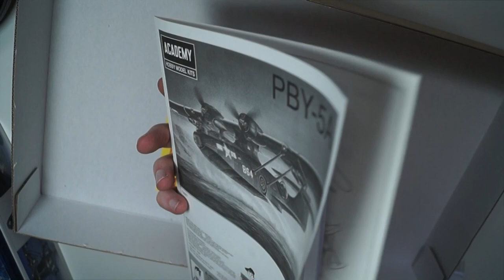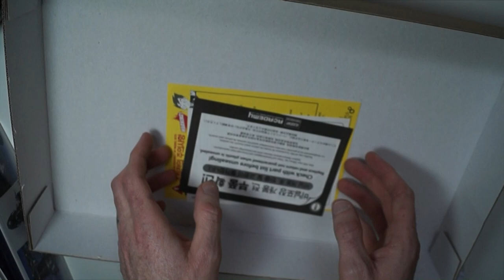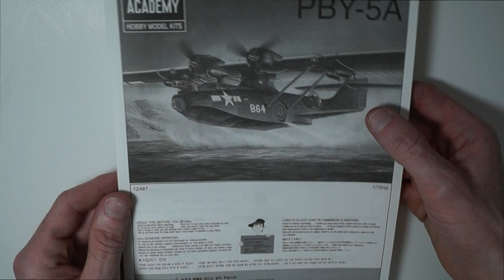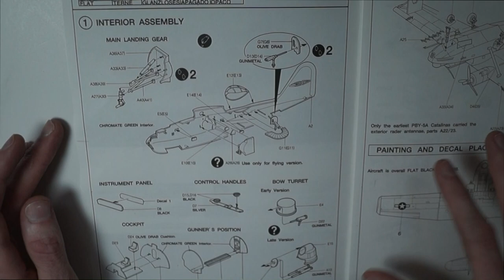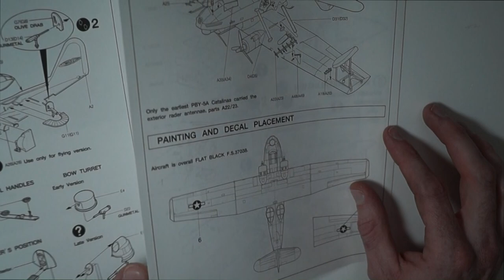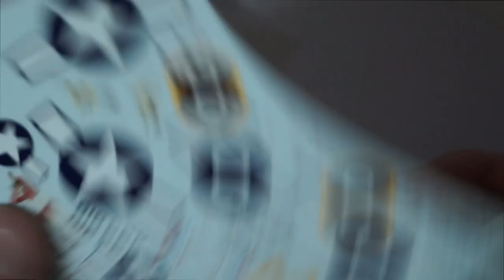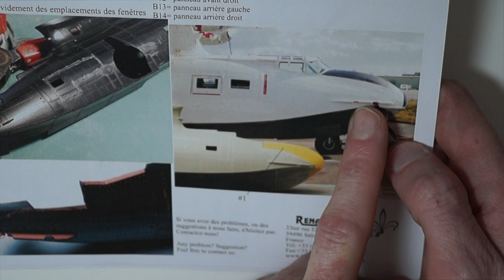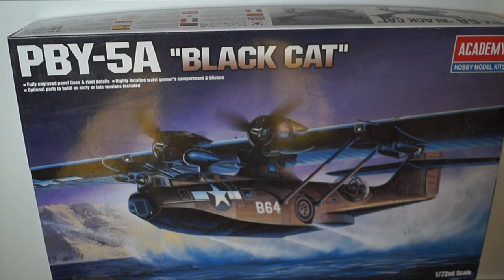Academy 1/72 PBY-5A Black Cat A Look Inside The Box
Looking at the Academy PBY-5A Kit and the resin aftermarket parts for my Duxford project.